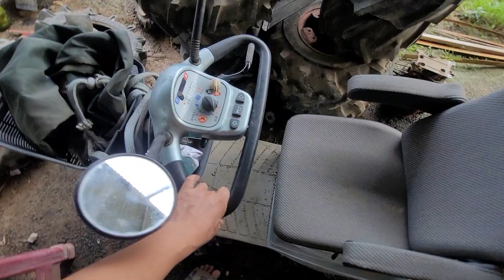( đã bán)cần cẩu gấp gỗ 3 cầu 10 bánh, xe rùa, xe xịt thuốc, máy đào mini, lh 0942855041